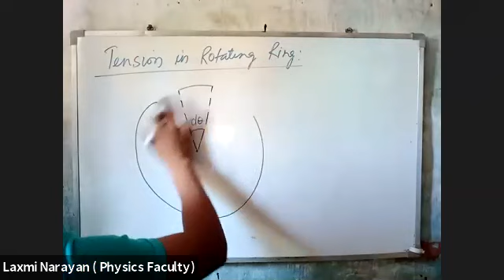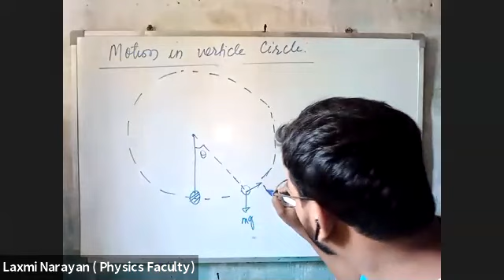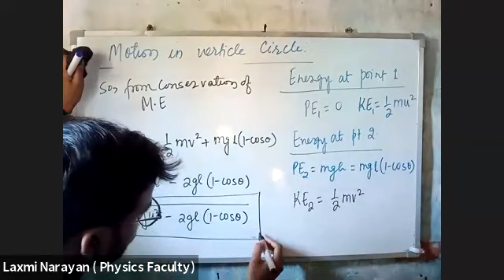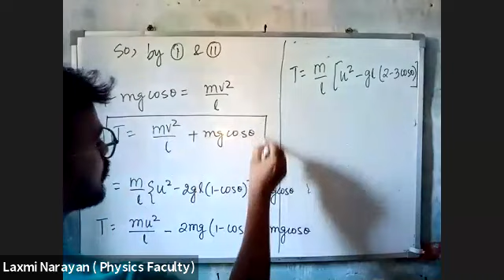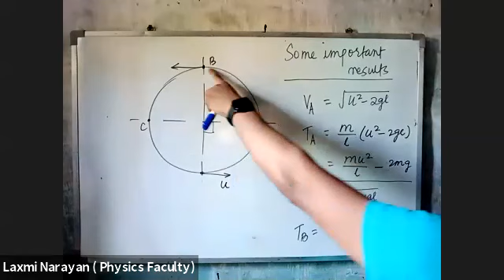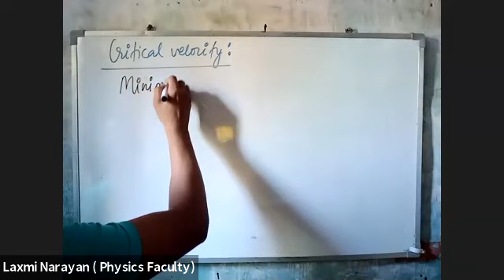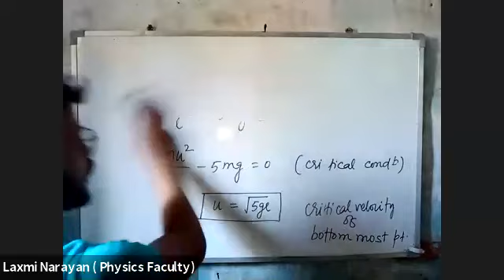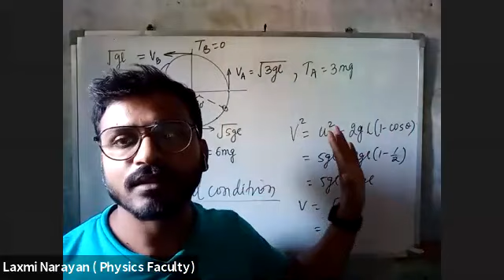Circular Motion 4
Motion in vertical circle